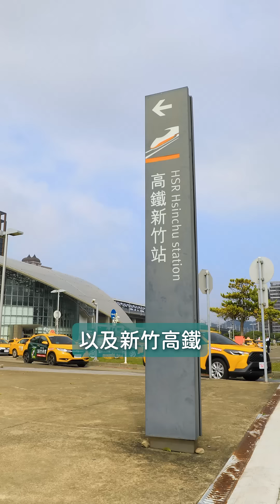探索新竹高鐵特區「寶佳奇磊」：品質生活的極致體驗！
新竹高鐵特區的「寶佳奇磊」成為矚目焦點！地理優勢、科技據點，為區域帶來蓬勃發展。周邊商辦、生醫園區，以及「未來之心 gateway plaza」的百億開發計劃，營造區域活力。室內設計精緻，實用空間最大化，品質生活首選。合理價格，引領現代居住新紀元。